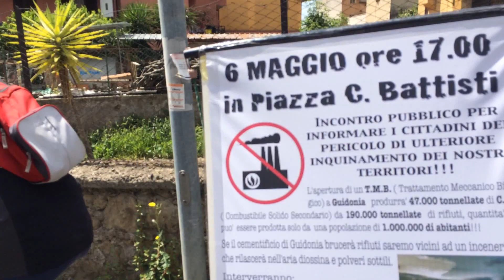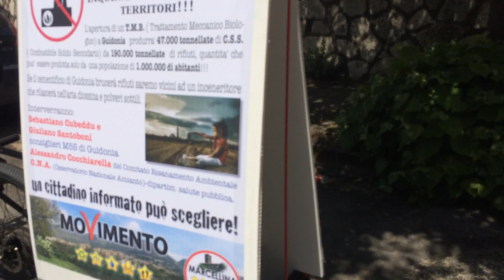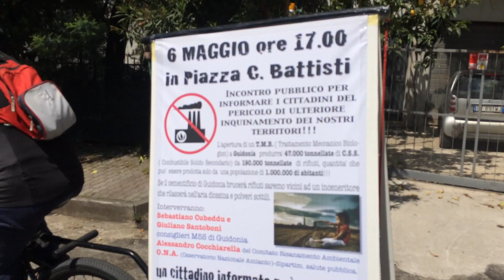Mercoledì 6 Maggio Piazza C. Battisti Marcellina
Incontro pubblico con la cittadinanza per informare su un ulteriore pericolo di inquinamento dei nostri territori.
L'apertura di un T.M.B. ( Trattamento Meccanico Biologico) a Guidonia produrra' 47.000 tonnellate di C.S.S. ( Combustibile Solido Secondario) da 190.000 tonnellate di rifiuti, quantita' che puo' essere prodotta solo da una popolazione di 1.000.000 di abitanti!!!
Se il cementificio di Guidonia brucerà rifiuti saremo vicini ad un inceneritore che rilascerà nell'aria diossina e polveri sottili

Interverranno:
Sebastiano Cubeddu e Giuliano Santoboni
consiglieri M5S di Guidonia
Alessandro Cocchiarella del Comitato Risanamento AmbientaleAmbientale
O.N.A. (Osservatorio Nazionale Amianto)-dipartim. salute pubblica.

UN CITTADINO INFORMATO PUO' SCEGLIERE!!